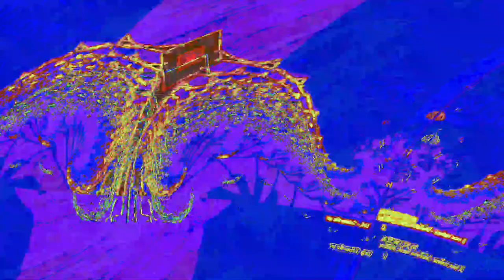[EPILEPSY WARNING] Movie 23 06 07 00h22m30s